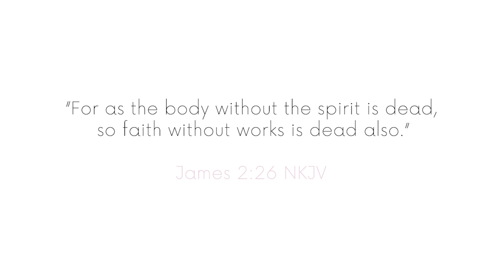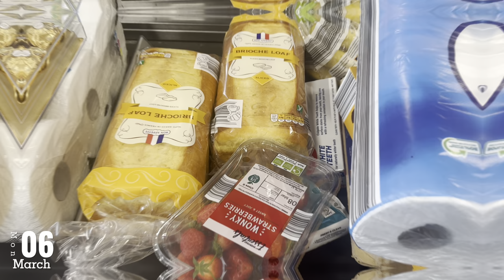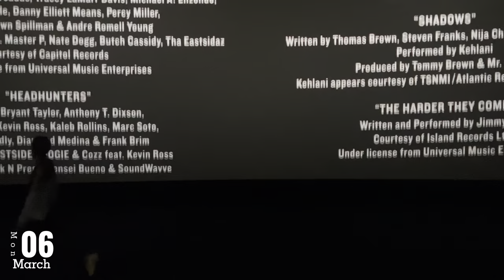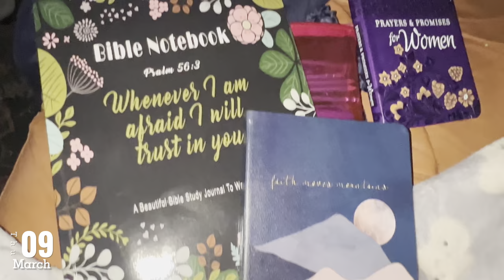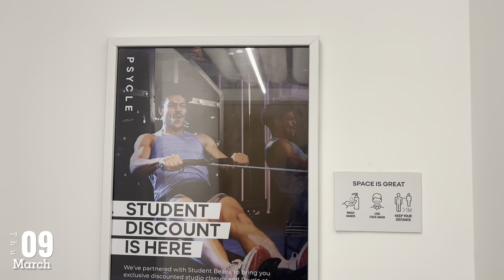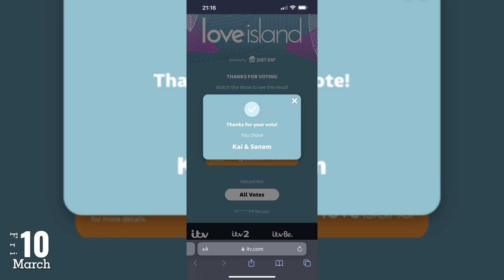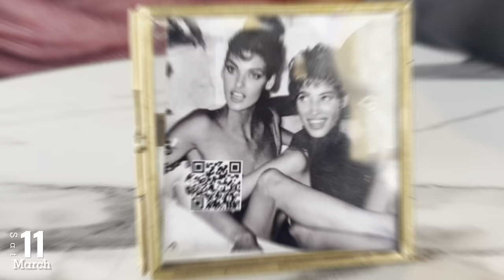Living The Ultimate Dream Life Effortlessly: A Week of Freedom & Activities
In this video I show you guys just how possible it is to live out your dream life from today! Taking these small steps can lead us to living the life we always thought was a dream.

What I practise out in this video is faith with works...whilst speaking into existence, manifesting and believing that these things that I do in this video will surely come to pass.

I hope you enjoy and can implement weekly/daily new habits and/or activities into your life x

00:00-08:00 Day 1
08:01-09:49 Day 2
09:50-12:33 Day 3
12:34-14:59 Day 4
15:00-16:14 Day 5
16:15-19:47 Day 6
19:48-21:24 Day 7